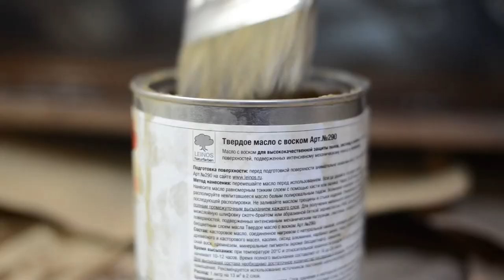Aquarium Table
In this video we will create a table with a huge, built-in aquarium, and I’ll also share interesting solutions that I had to invent in the process. In general, a month of work in this short video, enjoy watching.